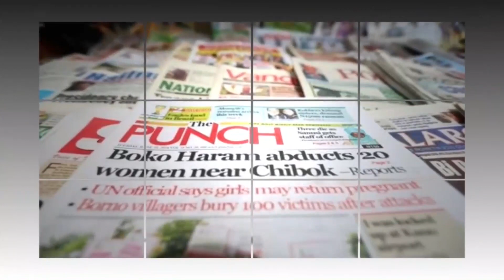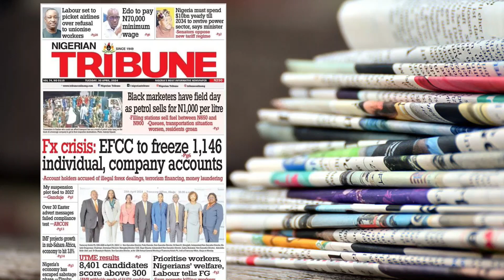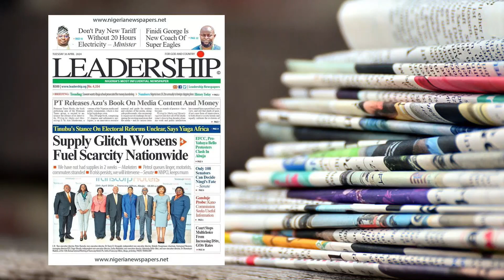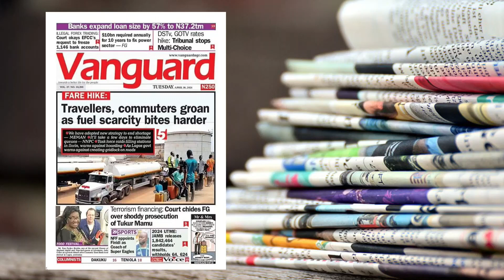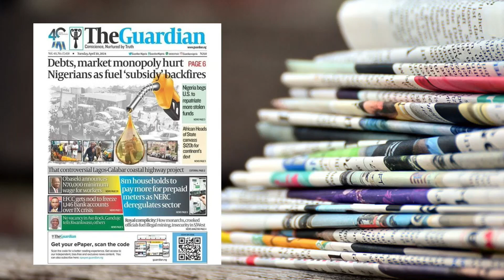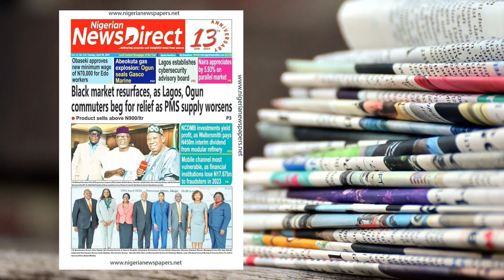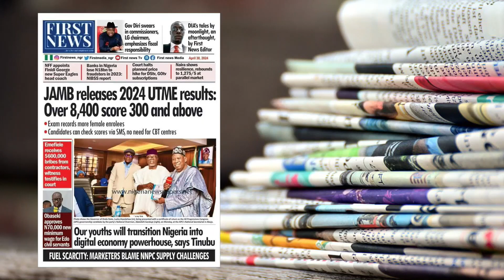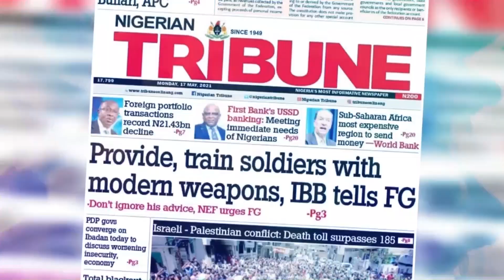The Dailies - 30Th April '24